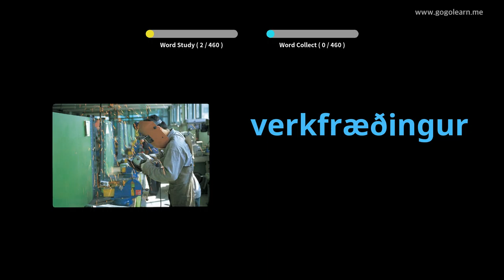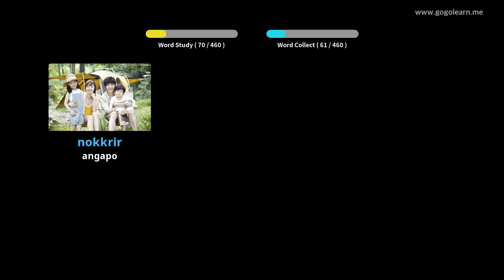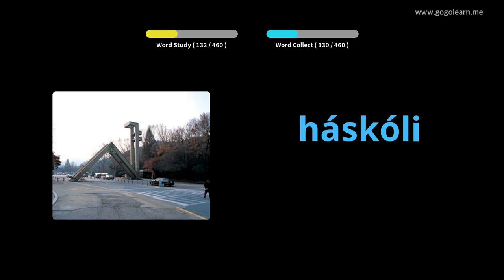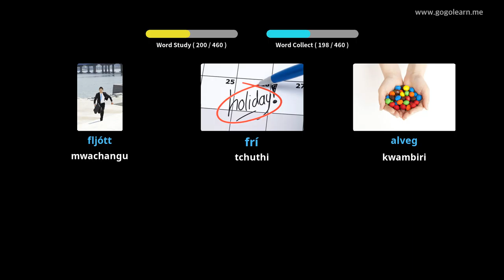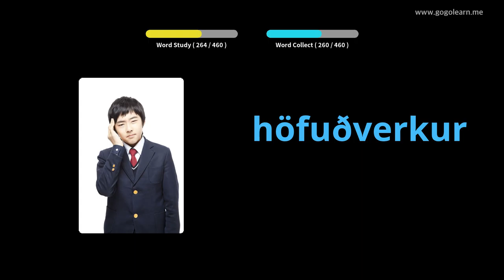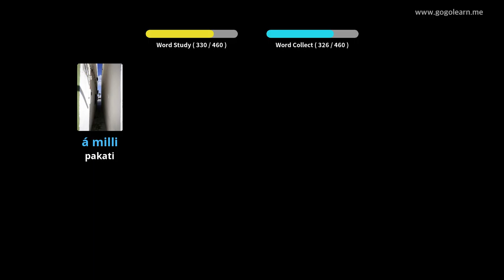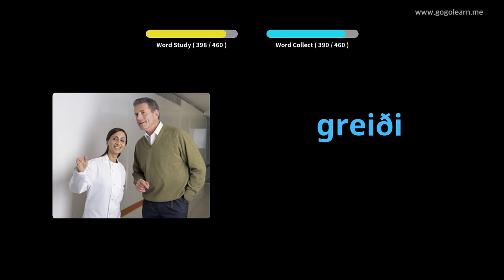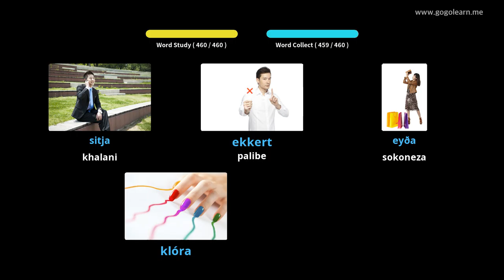Icelandic Vocabulary Primary School | Golearn